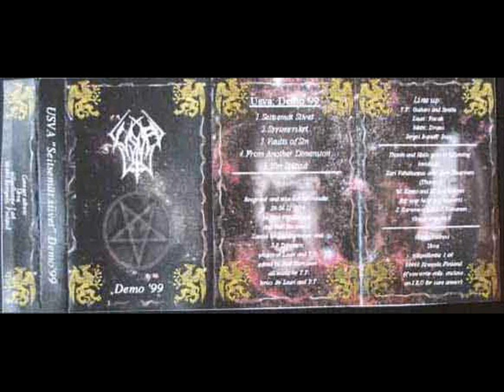Usva - Seitsemät Siivet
Demo 1999. Requested by a friend.